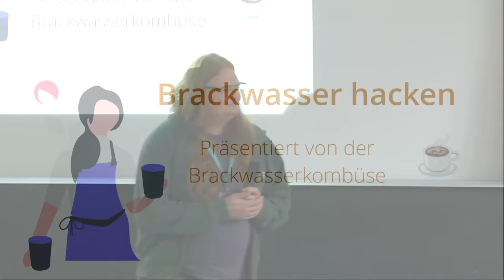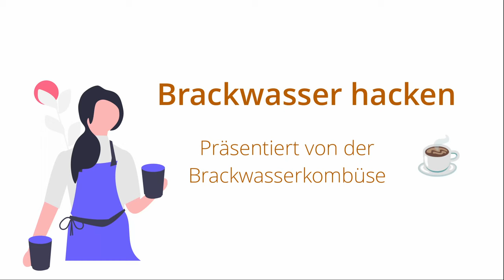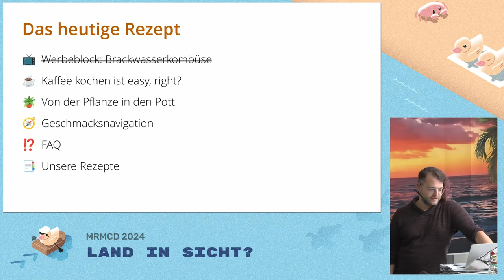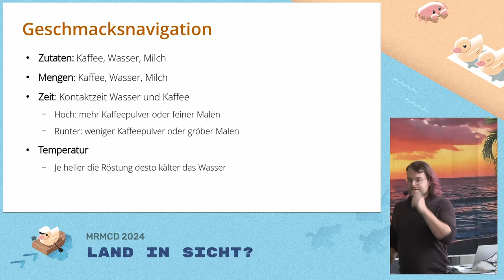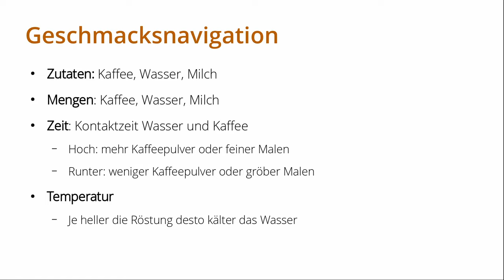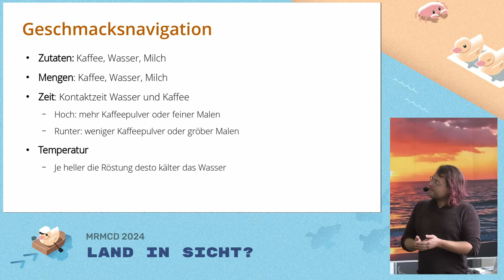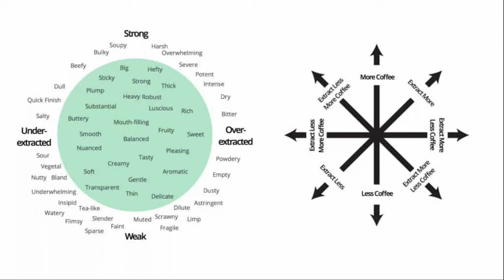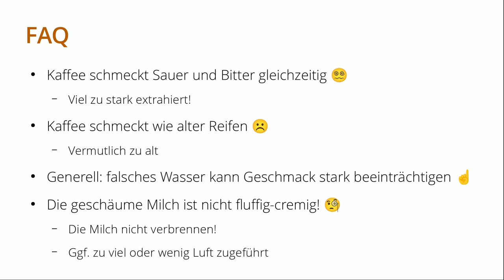MRMCD2024 Brackwasser hacken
Das schwarze, koffein-haltige Gold aus Bohnen gewonnen hat mehr komplexität in seiner Zubereitung als den meisten bewusst ist. Wie geht man vor, beim hacken seines Kaffees, um ein dem eigenen Geschmack passendes Heißgetränk aus den Bohnen zu extrahieren?

In diesem Talk soll es um einen Crash-Kurs in den maßgeblichen Variablen der Kaffeezubereitung gehen und wie auf dem Koordinatensystem der Geschmäcker navigiert wird um die hohe See des Kaffeegeschmacks zu ergründen und in neue, noch unerschlossene Fahrwasser zu gelangen. Wer sich dieser Reise bisher nicht gestellt hat weiß nicht was einem entgeht.

Wir beginnen mit einer kurzen Einführung über die verzehrbaren Bohnenarten, deren Röstung (Röstgrade), über gängige Zubereitungsmethoden und deren Variablen bis hin zur Navigation durch die hohe See des Kaffeegeschmacks.

Am Ende des Talks sollte man eine erste Idee davon haben, welche Bohnen sich für welche Zubereitung eignen, worauf man beim Kauf achten kann und wie man sich stück für stück ausprobiert.

w4tsn